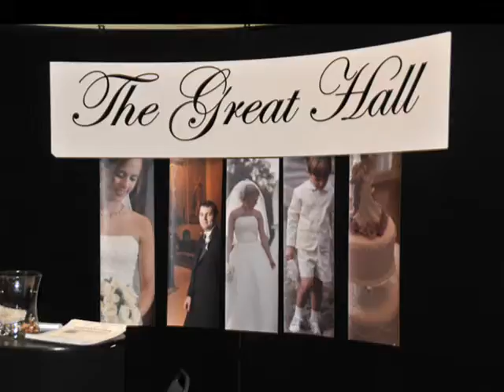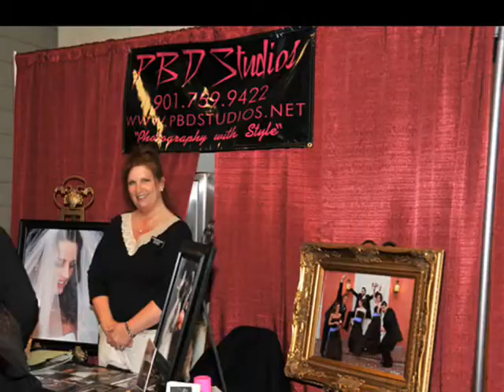Mid-South Wedding Show - April 13th 2008